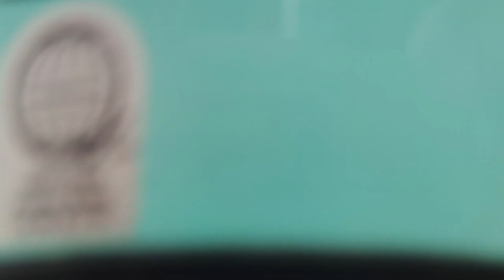The Road After Typhoon Odette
The Road After Typhoon Odette hit Cebu